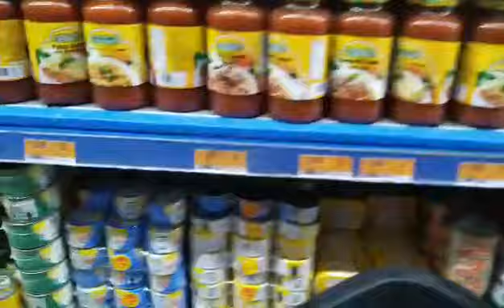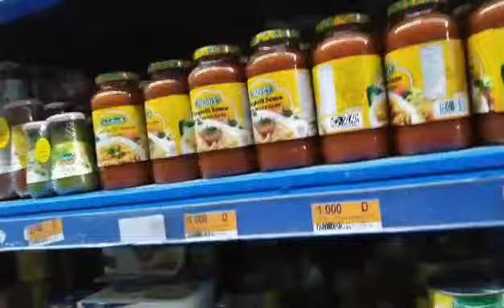Filipino Trading Sarap Simple Grocery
SimpleUniqueBhBlogging